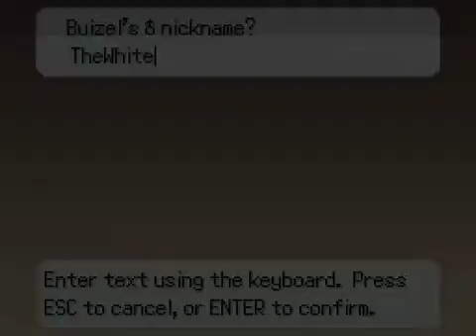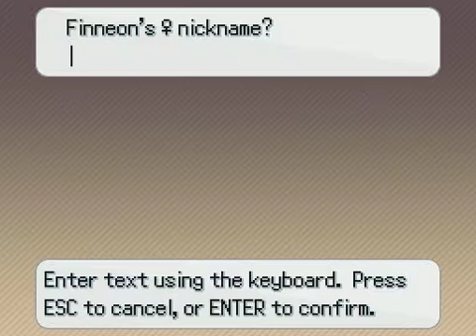Pokemon Insurgence Nuzlocke Episode 7 | SHOULD I?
So, I manage to go to the Pokemon School. And apparently they healed my Pokemon after the first two battles. Unfortunately, Onix did not have that same fate against Nora.

So I want to ask: should I put Onix and Delta Charmeleon in the box? Or should I just continue using Charmeleon?

NOTE: I bulk record, so it may take some time before I see your responses :\

RULES
You may only catch the first Pokémon you encounter on each route. (This only starts when you have Pokéballs. If you faint the Pokémon, you cannot capture any Pokémon on that route. If you capture any other Pokémon, it cannot be used for that Nuzlocke.)

Shiny Clause: Shinies may be captured and used.

Duplication Clause: If you encounter a Pokémon on a route which you already have, you may capture a Pokémon of a different species instead.

Species Clause: If you encounter a Pokemon in a route which is in a evolution line of a Pokemon you already have, you can catch another species instead.